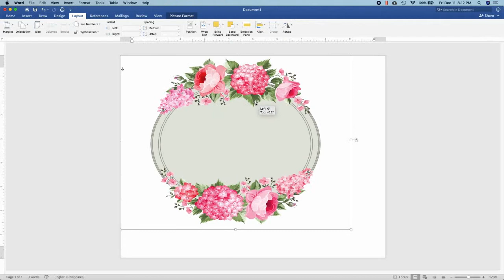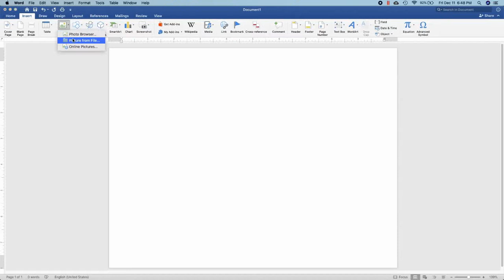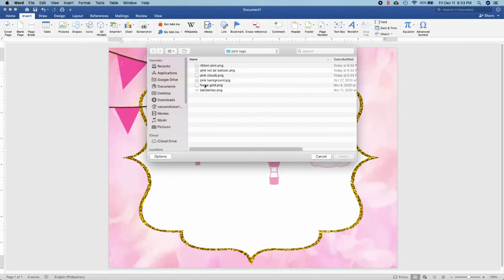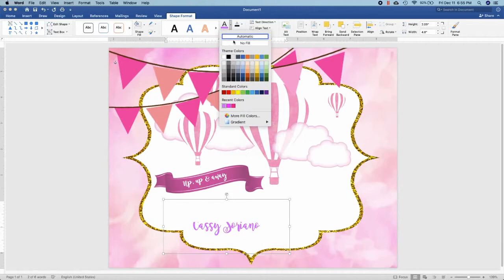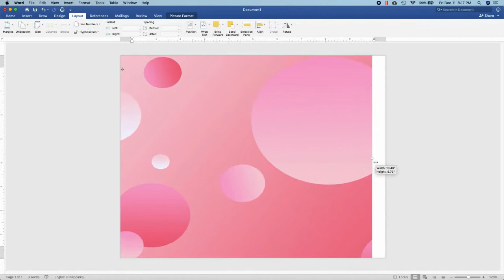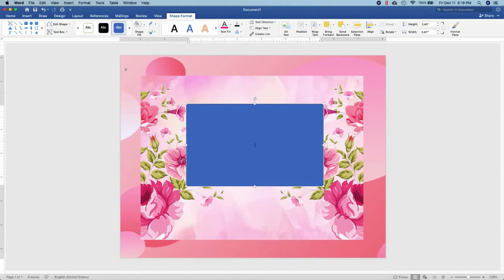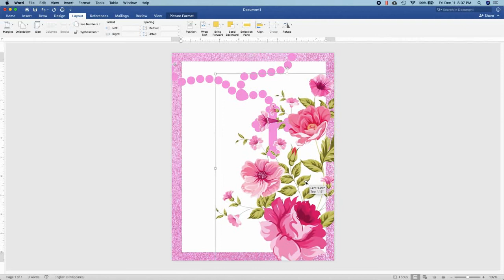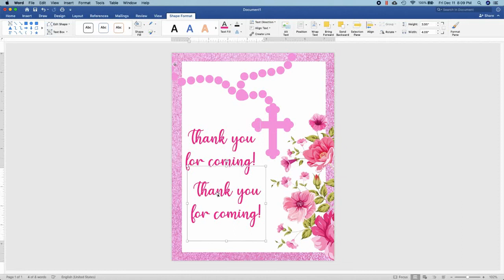How to make PINK/ FLORAL THANK YOU TAGS using Microsoft Word | Cassy Soriano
Naghahanap ka ba ng thank you tag na color pink or floral? narito ang na video na hinahanap mo. Makakagawa ka na ng sarili mong thank you tags using these different layouts/designs. Watch na :)

Another invitation tutorial using